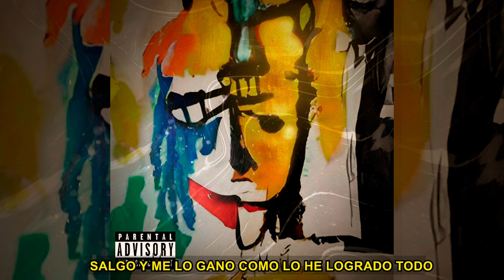Sintag - Forrao' De Oro - Prod. Matthew May (Audio Oficial)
Sintag - Forrao' De Oro - Prod. Matthew May

TAGS.IGNORE